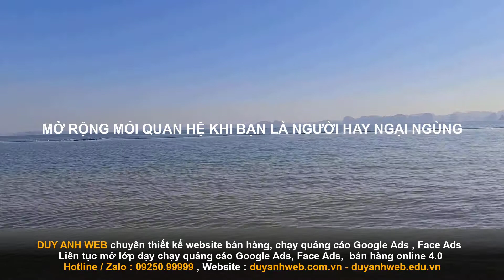MỞ RỘNG MỐI QUAN HỆ KHI BẠN LÀ NGƯỜI HAY NGẠI NGÙNG